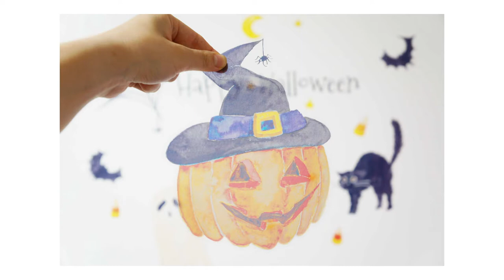Creepy Halloween Animation ＊ Watercolor Painting Jack-O-Lantern, Bats, Ghost, Spiders, and Cat.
If you plan to draw this work, please credit me!  Thank you :)

00:00 - Creepy Animation
00:36 - Wall Stickers
00:50 - Tools Used to Paint
01:16 - Painting Process
03:03 - Final Drawing

TOOLS

【Children’s Book Project】

Aya Williams and I are working on a children’s book project right now!  We noticed that we need more emotion-based illustration books for children, especially in this pandemic. We hope that the the story and the bright watercolors will bring some happiness into your life.  Thank you for supporting a thriving indie artist!

Inspired by Joly Poa, Shayda Chambell, Jenna Rainey, Emma Lefebvre, Makoccino, Danielle Pioli, Cath Kidston, Laura Ashley

Spooky / scary / creepy / halloween effects / after effects / illustrator / premiere pro / iPad Pro 11 inches / cat / 猫 / drawlloween